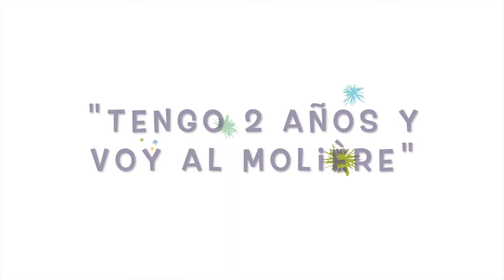Desde 2 años en el Lycée français Molière de Zaragoza